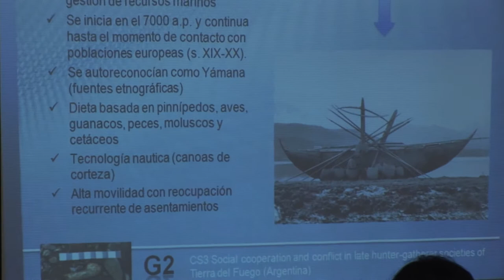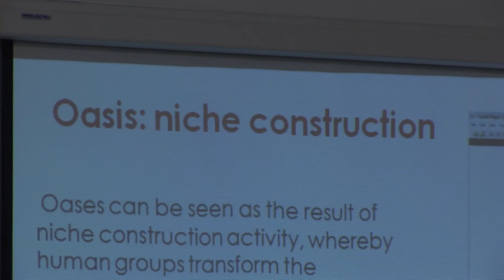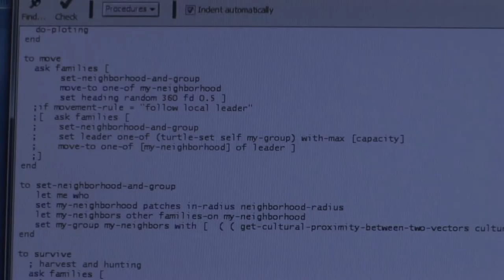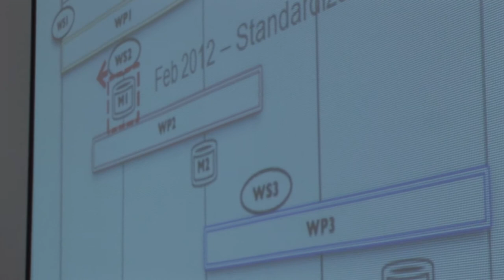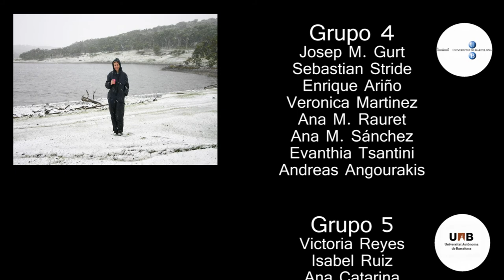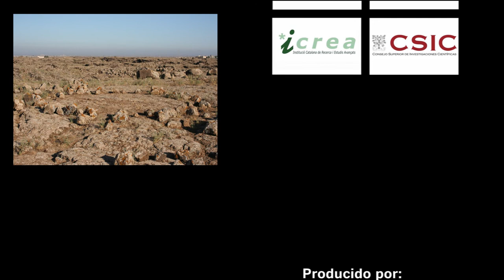SimulPast 1st year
2nd SimulPast Plenary Workshop, 9th September 2011, Universitat Autònoma de Barcelona.

"Social and environmental transitions: Simulating the past to understand human behaviour" (SimulPast) is a scientific research project to develop simulation modelling methods for the study of social changes.  It uses archaeological data from ancient societies in relation with environmental transformations. Incorporating researchers from across archaeology, anthropology, computer science, environmental studies, physics, mathematics and sociology, SimulPast is a five-year project funded by the Spanish Government through the CONSOLIDER-INGENIO2010 programme (CSD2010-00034).